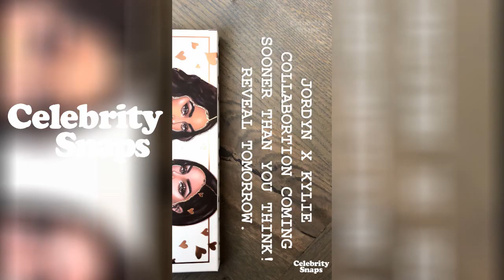Kylie Jenner Instagram Stories | September 14th 2018